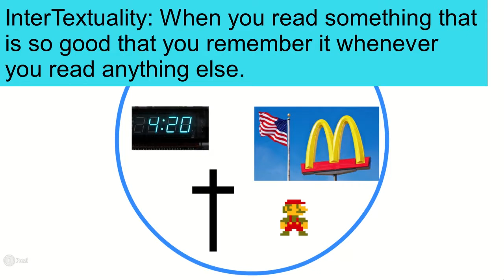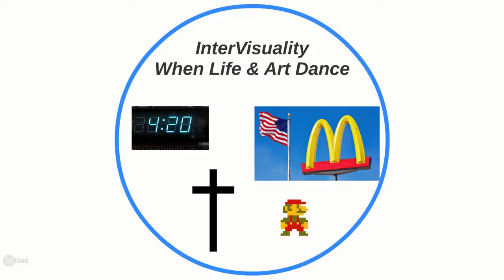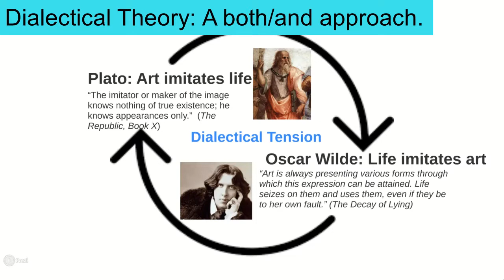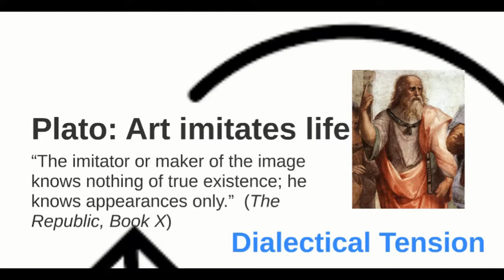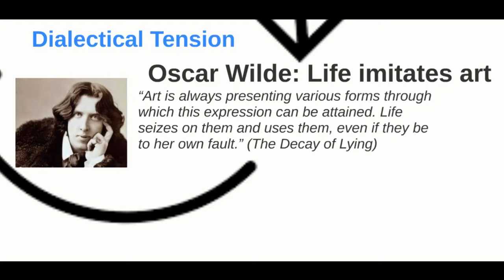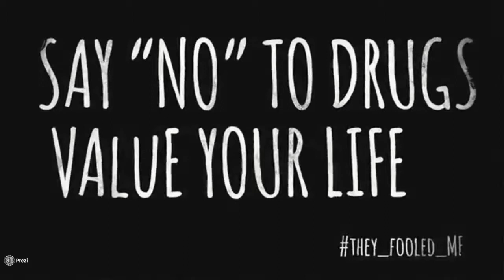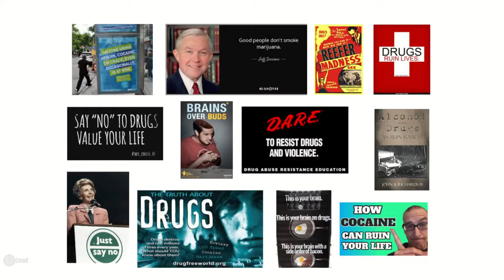Dr. Boyce Explains Intervisuality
Week 1 lecture for Visual Communication. Plato, Oscar Wilde, Life, Art and all the images we consume.